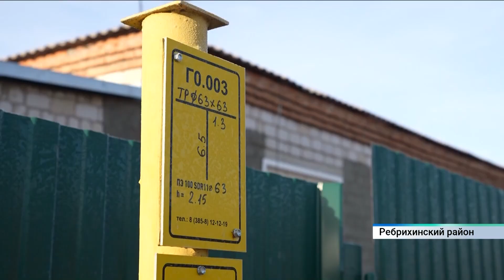Итоги прямой линии губернатора Виктора Томенко: восстановление нарушенных прав граждан